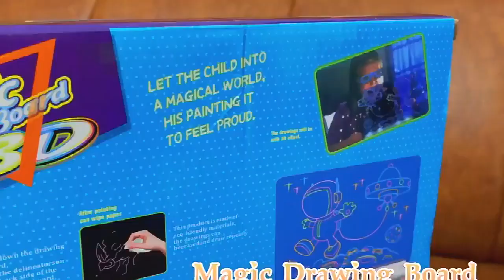Kids Educational Toys Luminous Pad Erasable Electronic Magic 3D Writing Led Drawing Board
Shantou Chengji Toys & Gifts Co., Ltd.
First Floor, 10 Pumei Zhenxing Industrial Zone, Guangyi Street, Shantou, Guangdong, China
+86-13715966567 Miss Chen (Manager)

"Chengji Toys group is a company integrated manufacture, trading and service in one.
Our company is located in the coastal city -Chenghai, Shantou City, Guangdong Province. Over the 24 years, Chengji toys has been adhering to product innovation, marketing innovation, and management innovation to achieve steady development."